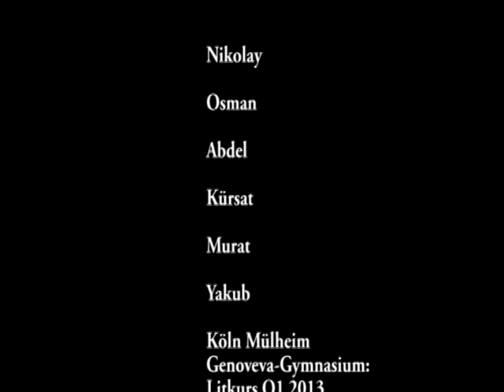Crying Heart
Dieser Film wurde im Literaturkurs 2013/2014 am Genoveva-Gymnasium Köln erstellt. Nach ersten Versuchen zur Geschichte des Films und „wie die Bilder laufen lernten", drehten die Schüler in kleinen Teams erste eigene, kurze Trickfilmsequenzen -- überwiegend mit in Bewegung gesetzten Knetfiguren.